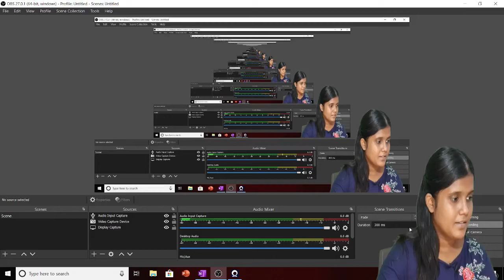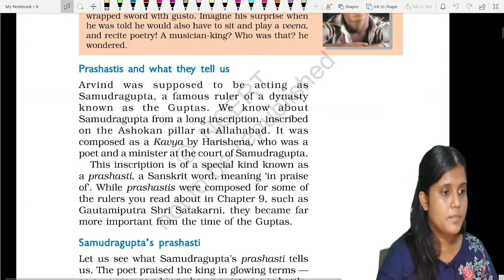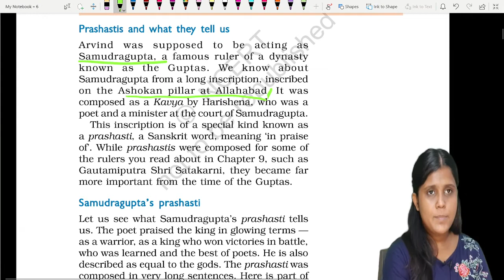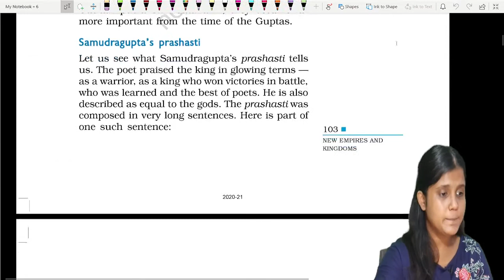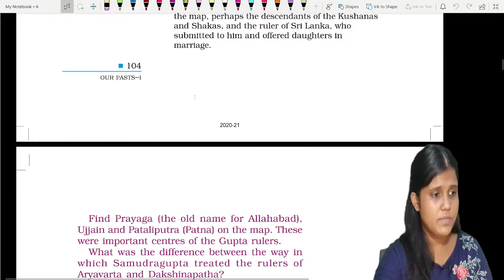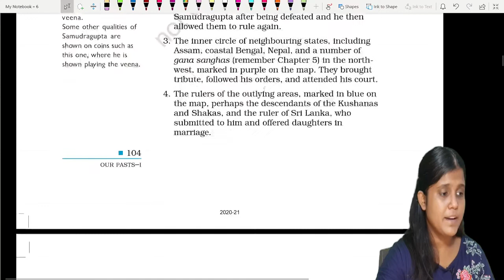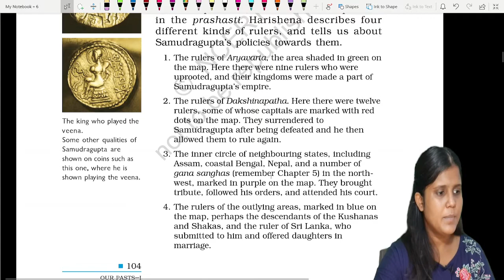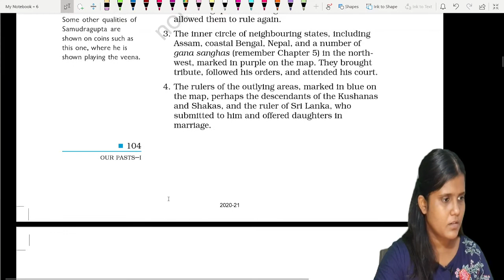CHAPTER 10 HISTORY:- New empires and kingdoms| CLASS 6 | Part 1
history
history class 6
new question
ideas
gautam budda
mahavira in history
history 6
sst 6
history class 6 in hindi
history of class 6
hitory